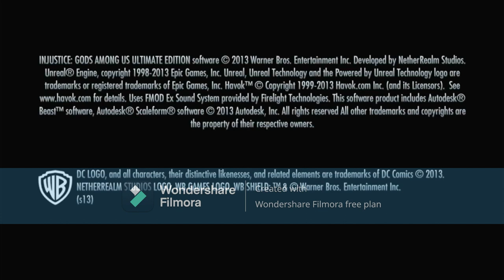injustice 1 part 2